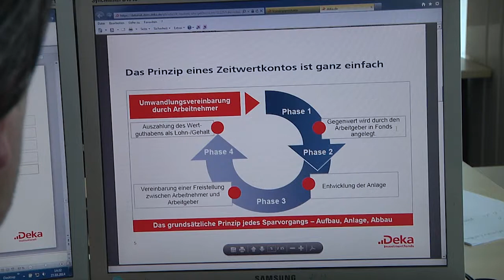Unternehmer TV - Zeitwertkonten / Wertguthaben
Vorteiler für Unternehmen und Arbeitnehmer mit Zeitwertkonten